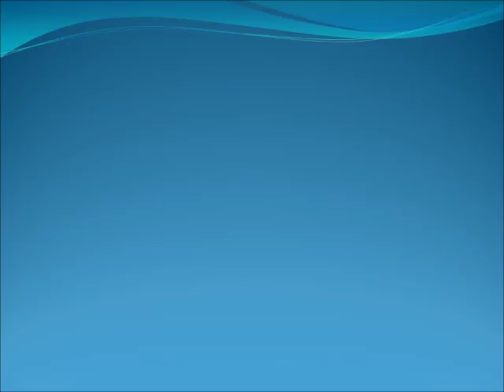Comunidades indígenas de Aldama y Chenalhó en Chiapas nos piden ayuda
Información de Quadratín Chiapas

Compa Gabriper Pines es un canal informativo, periodístico y de opinión, buscando no fomentar actos ilícitos o apologías de violencia, además que no favorece a ningún partido político, gobierno, empresa, o empresario, entre otros. Se considera este canal apartidista, autónomo, libre, independiente o como se llamen.